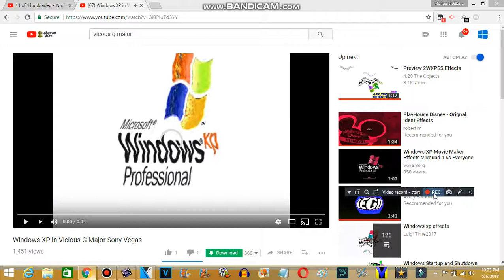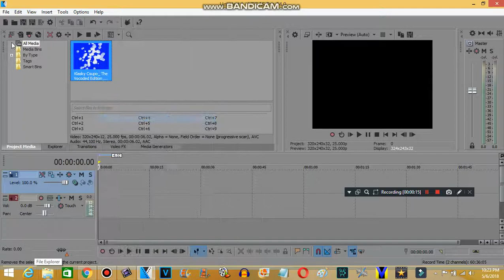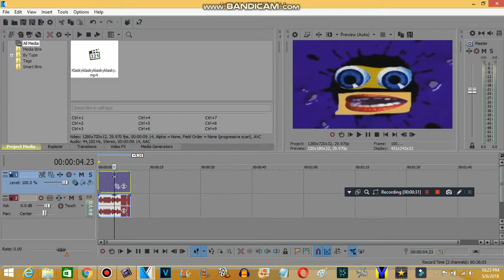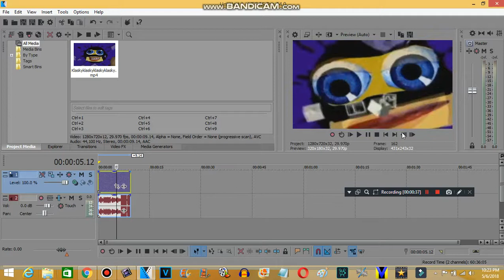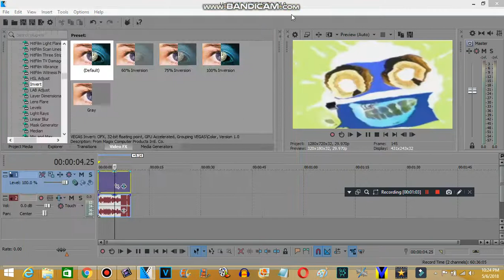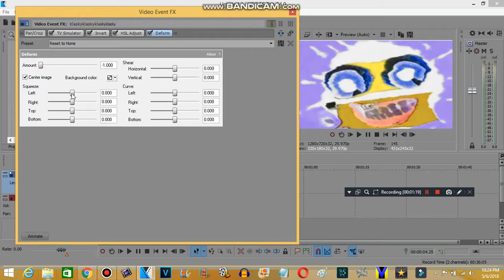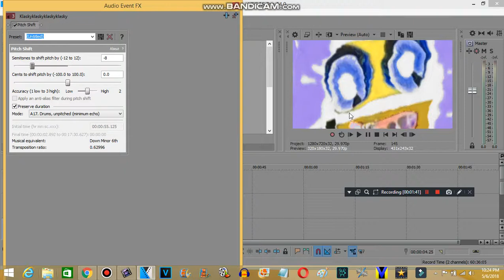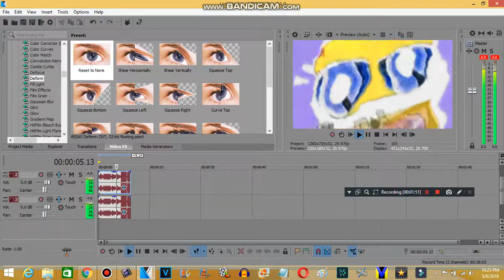How to make Vicous G Major on Vegas Pro 14 without AVS